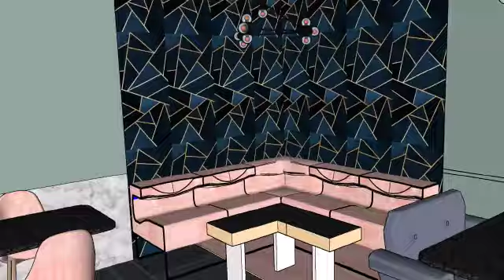Restraurent Inetrior planning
Restaurent Interiorplan interiordesigning interior decoration